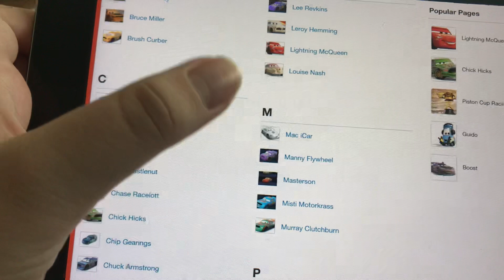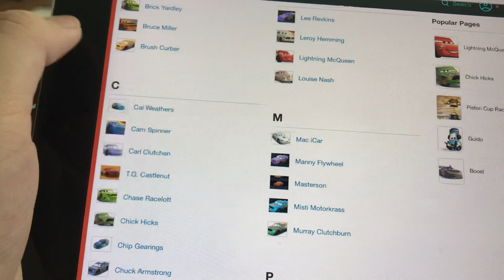Update about Murray clutchburns injury